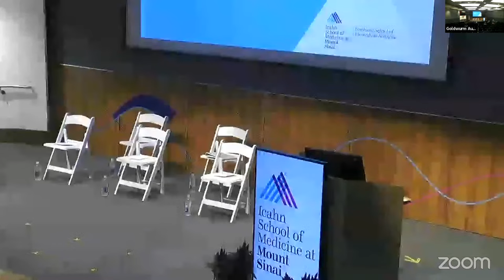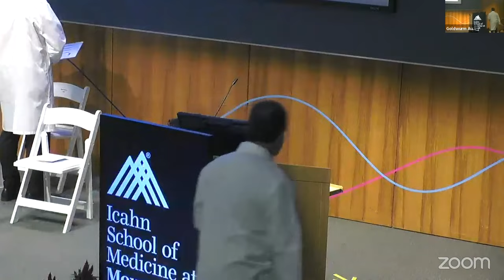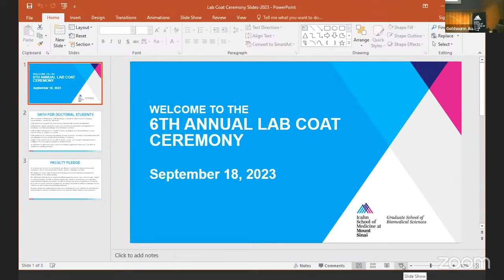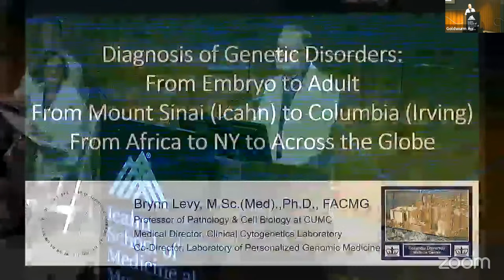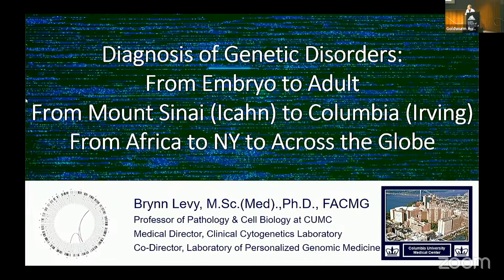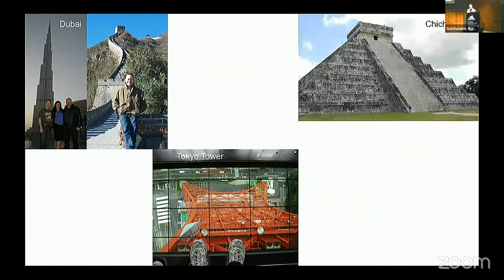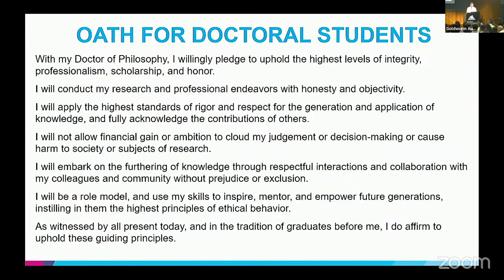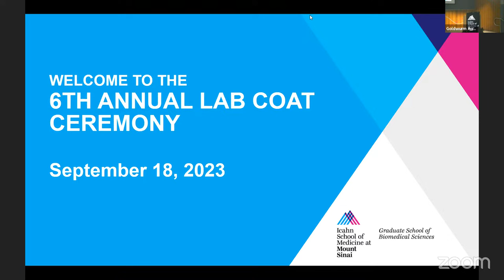9/18/2023 - 4:00PM - GSBS PhD Lab Coat Ceremony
GSBS PhD Lab Coat Ceremony